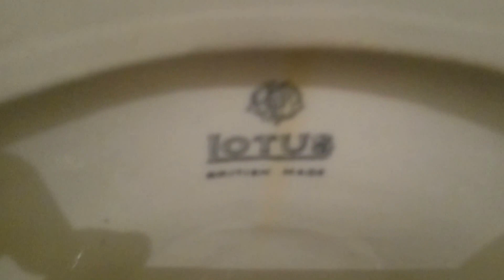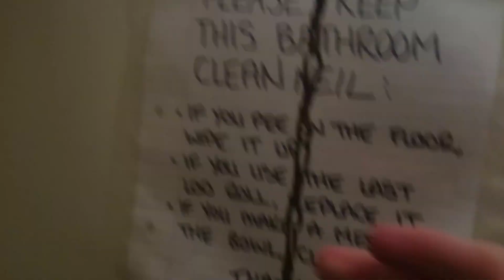Reshoot: Lotus/HLTP Shires Rubberwell (Take 4)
Take 4 of this beauty in a butchers.